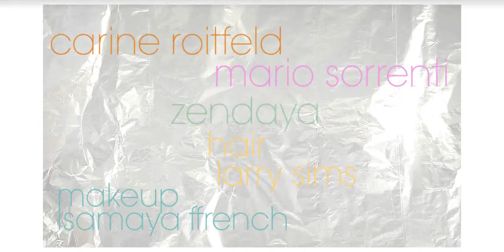Zendaya Transform Herself Like Never Before for CR Fashion Book Issue 12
Photographer: Mario Sorrenti
Creative Direction: Riccardo Tisci
Hair: Larry Sims
Make-Up: Isamaya Ffrench
Model/Celebrity: Zendaya